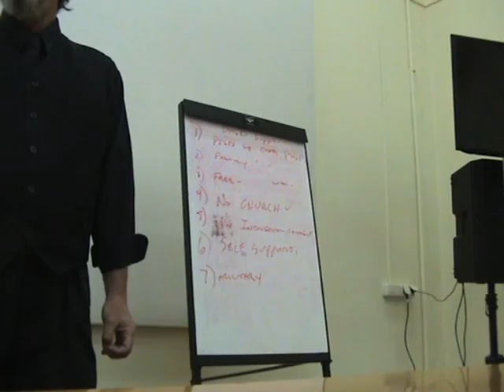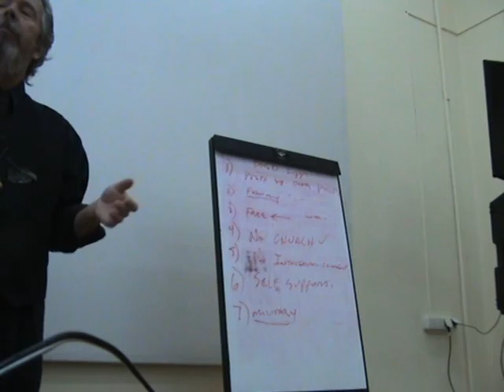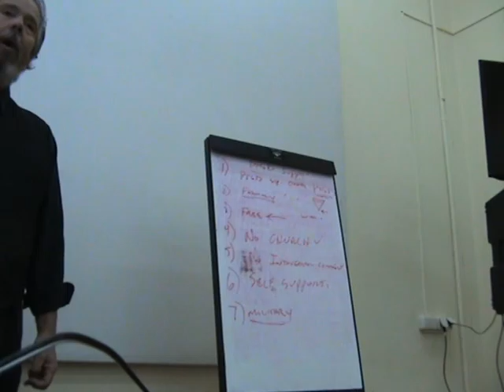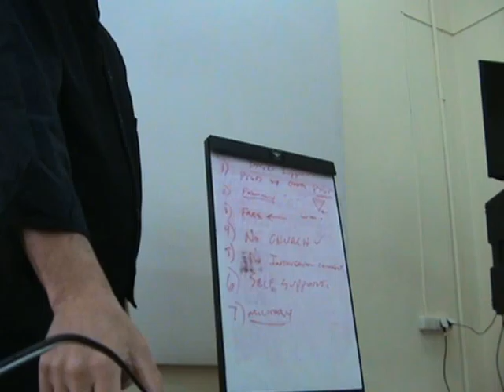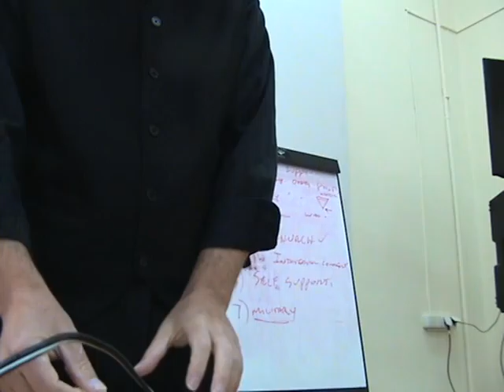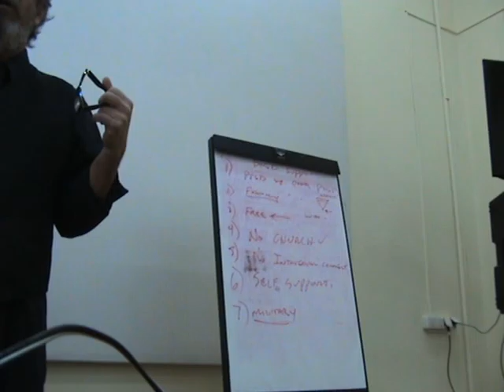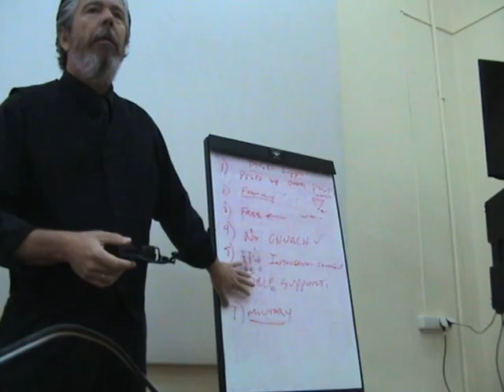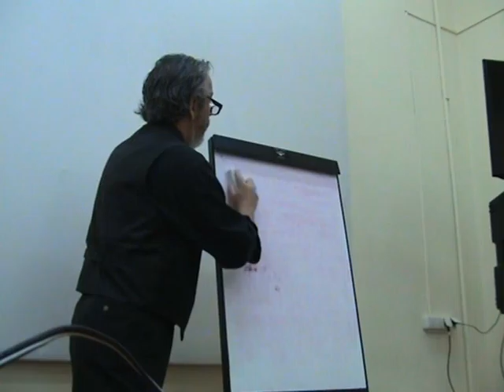Treatment of PTSD Lectures, Dnipropetrovsk, Ukraine April 28th-30th, 2015 Part 12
Ottis W Taylor lecturing on Group Therapy for the treatment of PTSD, creating patient files including Pre-Admission forms, Bio-Psych-Social forms and screening for PTSD, Depression and Substance Abuse. All forms are translated into Russian or Ukrainian and will be emailed to you by request, free of charge.